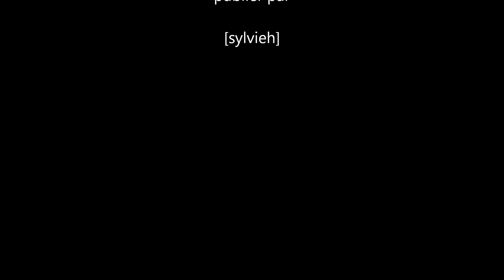johnny franck chante Johnny Hallyday derriere l'amour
dîner spectacle johnny franck au lihons club a lihons le samedi 6 décembre 2013